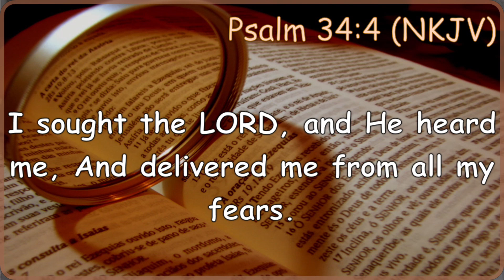Moments of Prayer